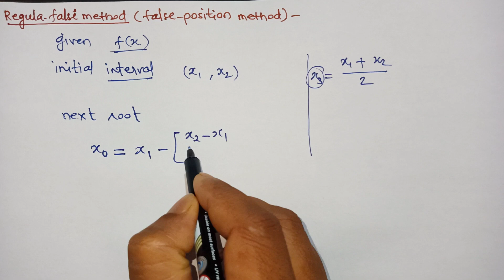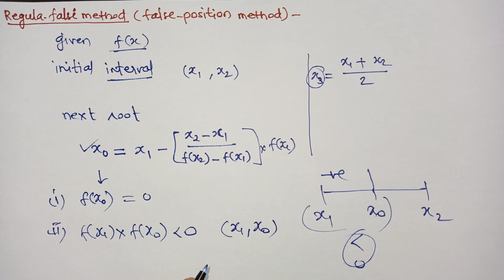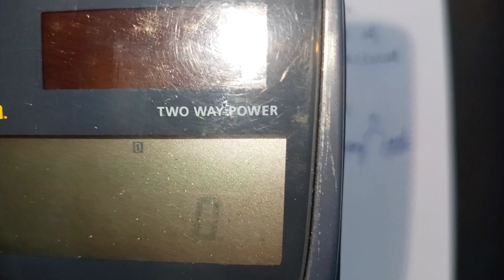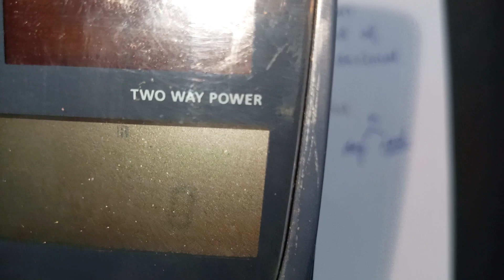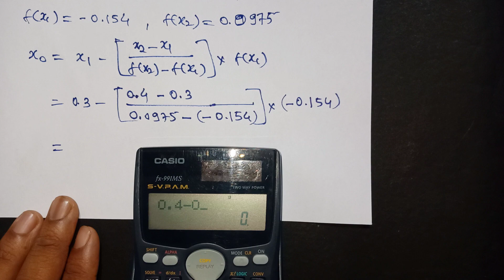Regula falsi method | false position method |transcendental equations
Relationship between degree and radian

π radians=180°
Or
1 radian=180°/π
Or
1°=(π/180) radian